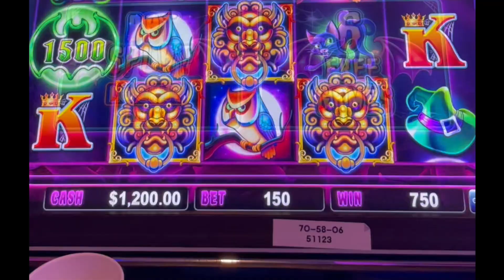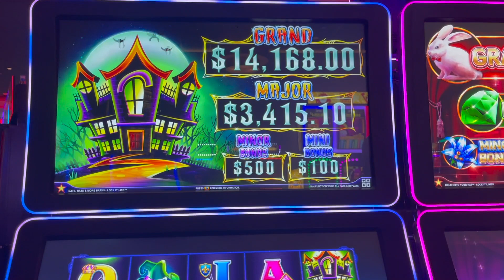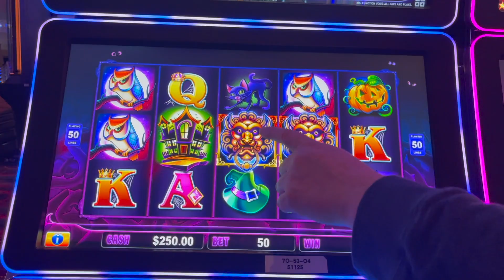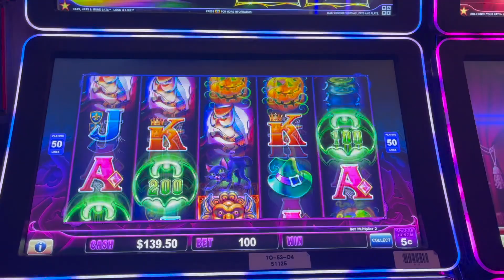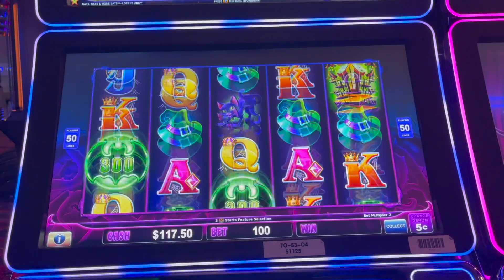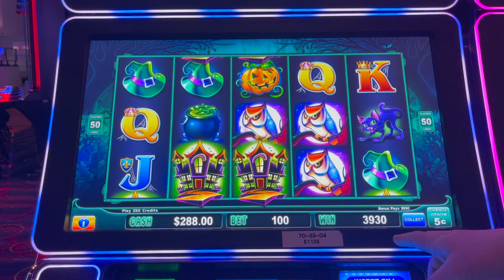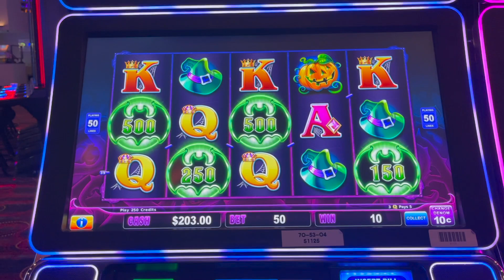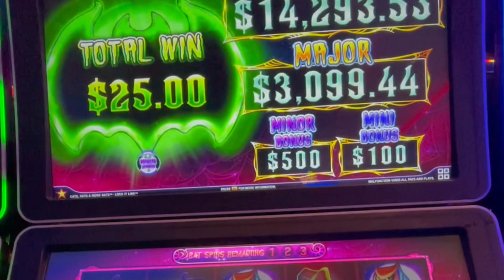My Biggest WIN on CATS HATS & BATS!!! Lock it Link bonuses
Biggest win On Lock it Link cats hats and bats slot machine.  Almost a hand pay Jackpot!!

Join our Facebook group "Major chasers ⚡️" and be part of the biggest lightning link community!!